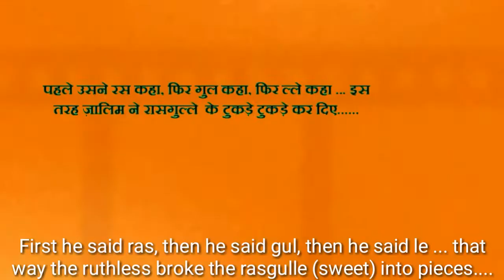Tere Naam Hindi movie dialogue with English subtitles music and songs